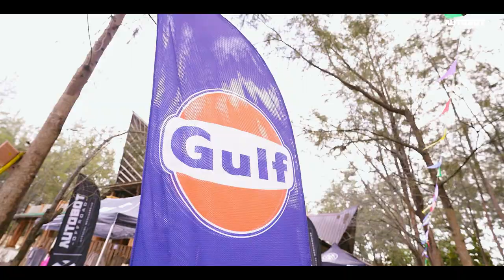Autobot Jamboree '24 Official Video 🚗✨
Autobot Jamboree 2024 was more than just an event—it was a journey of intense preparation, last-minute adjustments, and unwavering dedication.

Despite weather concerns, the sun broke through, bringing together an unforgettable celebration of what makes Autobot more than just a brand—it’s a family.

Cheers to the Autobot Family who made it all possible and to our incredible sponsors who fueled this event! Special thanks to our co-presenters BFGoodrich Tires and Gulf Oil, our major sponsors @frontrunnerph, TJM 4x4 Equipped, Warn, and @thewaterport, and our minor sponsors Toyota, Fuel Offroad PH, Profender, AIKKA - The Paint Master, Open N, RoughUSA, Airpro, D' Original Pares, Tiger Beer, Red Bull, Vgilante Autowerks, Alnics Jewelry, NLEX, Lakeshore, Trinoma, and Crystal Beach Resort, Zambales. A big shoutout to our media partners: Power Wheels, Turbo Time, Market Mirror, Manila Standard, and Inquirer Net.

Thank you all for making Autobot Jamboree 2024 an epic success!